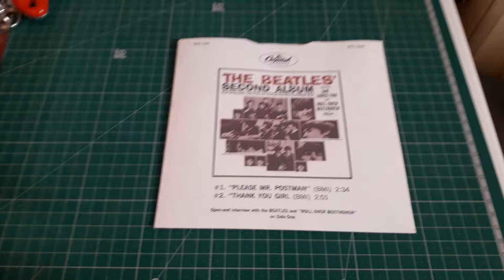Paper Record sleeve sample